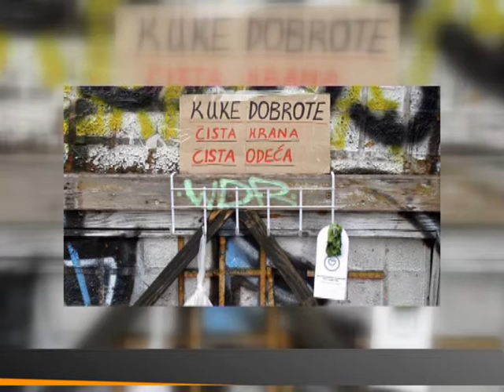Ljiljana Orlić "Kuke dobrote"- Za Beograd